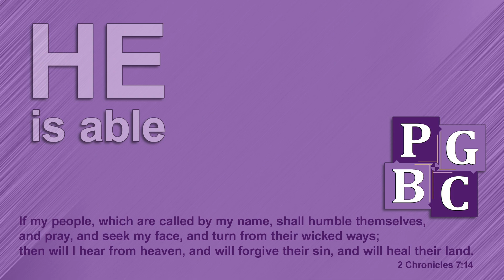Sunday Morning Service 02/04/2024